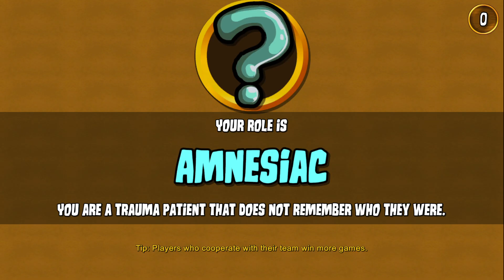Town of Salem [Part 53]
Stream didn't start because of some error? Here is the VOD noted by the timestamp.